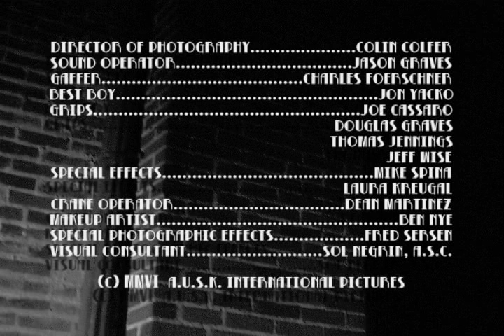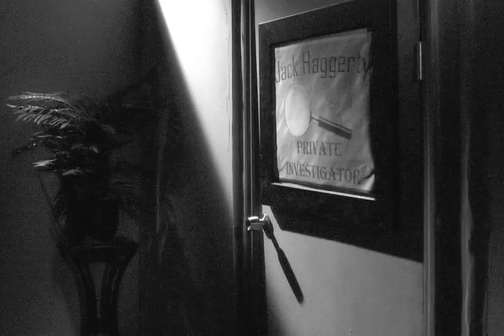Hard Boiled Haggerty: Delivery of Death